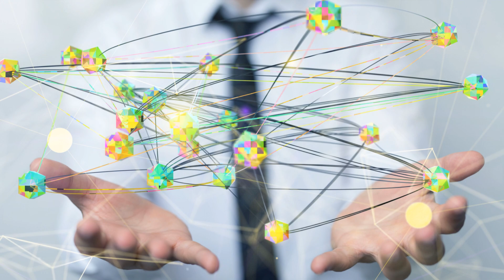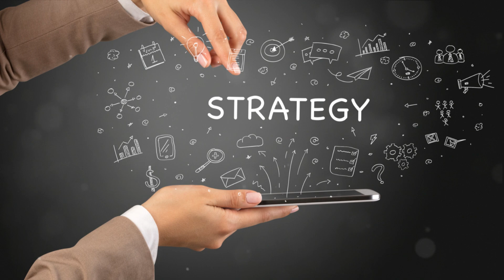Beware the Deepfake: The New Frontier of Cyber Scams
In this video, we delve into the world of deepfakes and how they are becoming the new frontier for cyber scams. From impersonating public figures to manipulating videos for fraudulent purposes, deepfakes pose a significant threat to individuals and businesses alike. Join us to learn how to spot deepfakes, protect yourself online, and stay one step ahead of cybercriminals in this evolving digital landscape. Don't fall victim to the dangers of deepfakes - stay informed and vigilant!